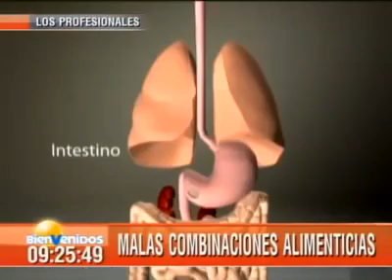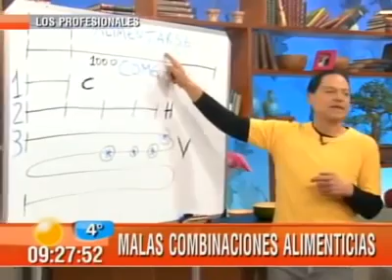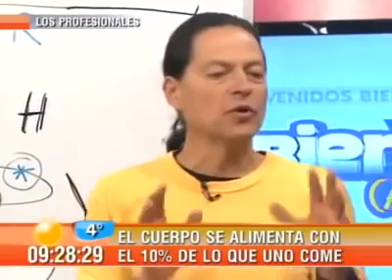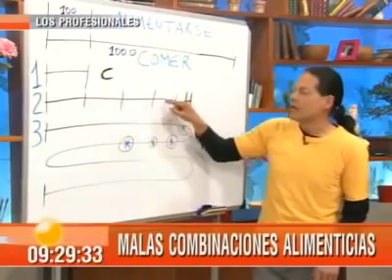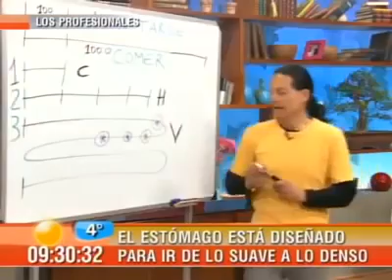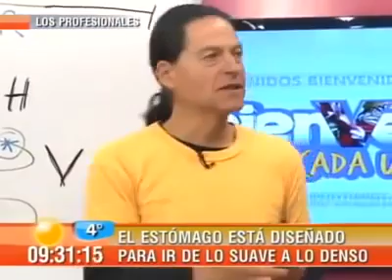3 | Por Nuestra Salud | Precauciones con la combinación de alimentos